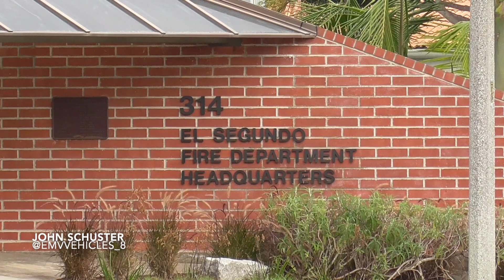*FULL HOUSE RESPONSE* El Segundo Fire Dept. Engine 33 Rescue 31 & Battalion 31 Responding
All are seen here responding to a traffic collision.

El Segundo, CA - August 2022